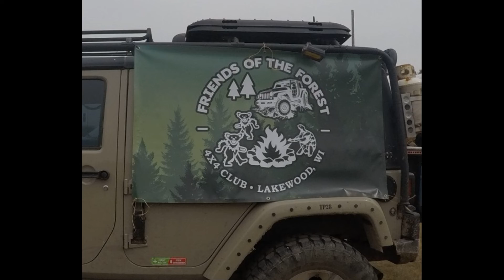July 4th Parade 2022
After hitting the trails with the Friends of the Forest 4x4 Club the night/day before, we joined them in the Independence Day Parade in Townsend, Wisconsin. Found at that it was NOT just a small town parade, but yet it was for the entire county! We ran outta candy too soon and will be more prepared next year.